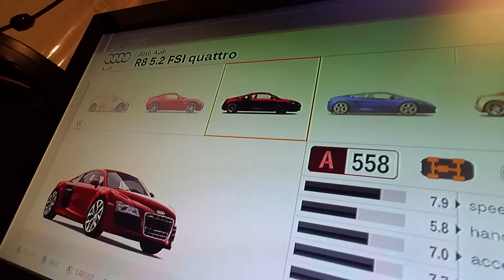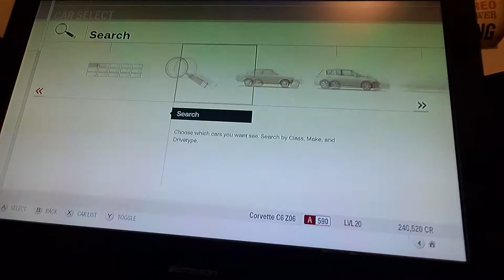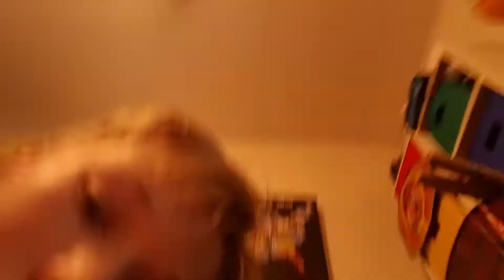The big Audi debate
Witch Audi should I keep or should I keep both